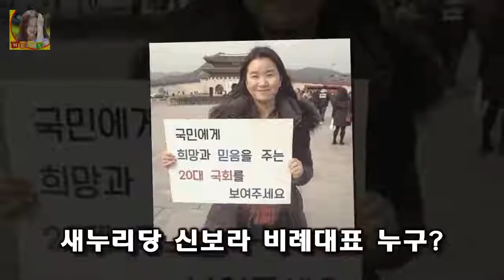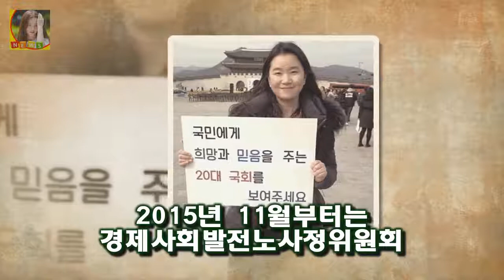신보라 새누리당 비례대표는 누구? 새누리당 신보라 비례대표 누구?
새누리당 신보라 비례대표 누구? 새누리당 공천관리위원회는 22일 비례대표 45명에 대한 명단을 확정 공개하였는데요 이한구 공천관리위원장은 이날 오후 여의도 당사에서 브리핑을 열고 남성 18명 여성 27명에 대한 비례대표 명단을 공개발표 했습니다
그중 신보라(33) 현 청년이여는미래 대표가 포함되어 관심이 쏠리고 있는데요 지금부터 새누리당 신보라 비례대표에 대해서 알아보도록 하겠습니다
신보라 새누리당 비례대표는 누구?
젝스키스 이재진 `더치페이 팬미팅` 논란...7만원씩 vs 팬들 요청  이재진. 사진| MBC 방송화면 캡처 [매일경제 스타투데이 김소연 인턴기자] 잭스키스 이재진이 비공개 :
[★밤TView]미스티 김남주 옛 연인 고준의 살인 용의자- 스타뉴스  고혜란은 형사 강기준(안내상 분)에게 사진 한 장을 받으며 이 사람을 아느냐고 질문받았다:
매일경제 스타투데이 성정은 기자] YG엔터테인먼트 수장 양현석이 빅뱅 태양과 민효린의 결혼을 축하했다 양현석 태양♥민효린 결혼 축하 13살에 만난 영배 행복해라 :
강인 사건사고 총정리 ] 폭행음주운전예비군불참빅스 엔 욕설..  슈퍼주니어 이미지하락 슈퍼주니어 사건사고를 담당하고있는듯한 강인.:
원조 아나테이너로 전성기를 누리던 그가 한국을 떠나 있던 사이 강수정을 둘러싼 질 나쁜 루머들은 눈덩 택시 강수정 찌라시 해명 남편 킴 맷 해고 쌍둥이 유산 홍콩집 아들 해명 :
최근 신은경은 소속사와 불거진 빚 호화생활모성애 논란에 대해 침묵으로 일관해 왔었다 신은경 찌라시 빚 호화생활모성애 논란 신은경 母 공식입장 표명 :
최고의 한방 후속작으로 8월 4일부터 방송이 되고 있다 최강배달꾼 몇부작 고경표 채수빈 후속 :